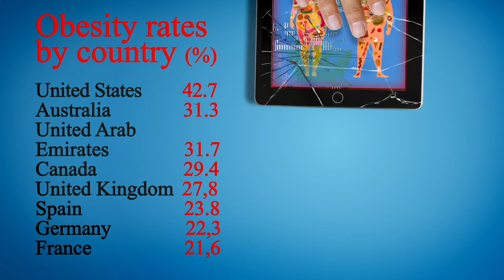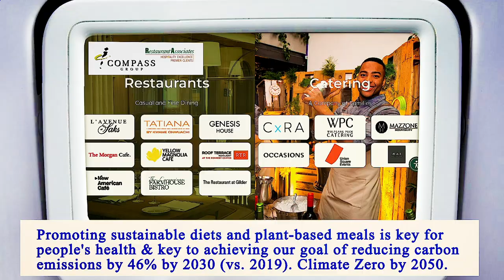Nearest Restaurants to Me Manhattan 10034 NY, New York County, New York, United States